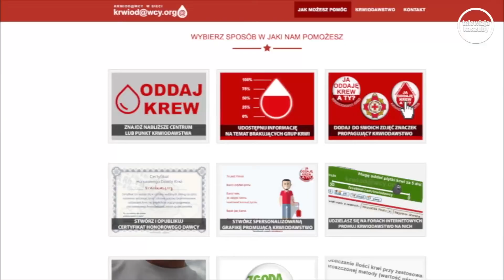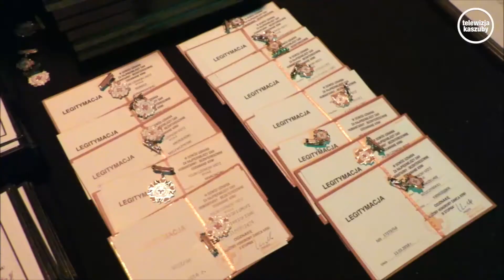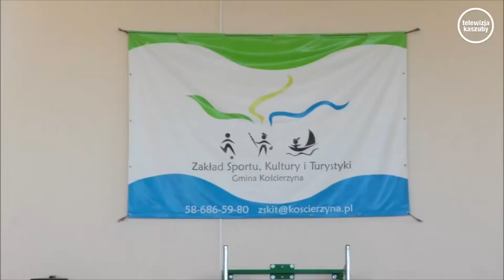WYDARZENIA 18.06.2018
Zobacz serwis informacyjny z 18 czerwca 2018.